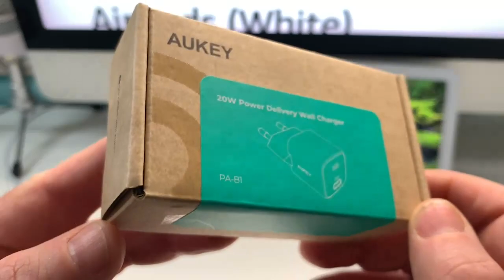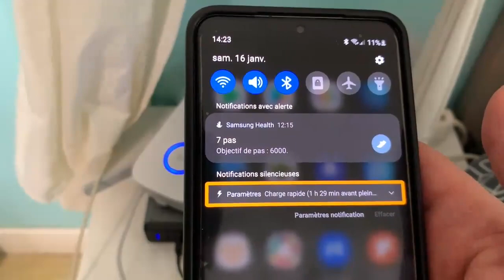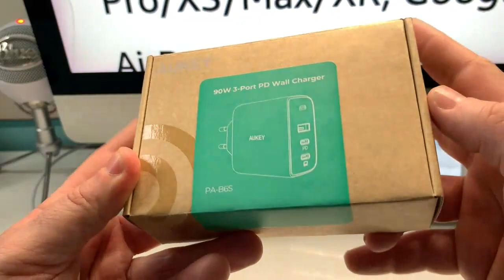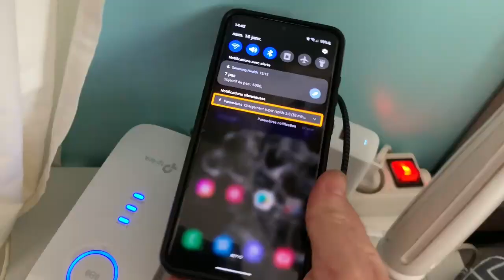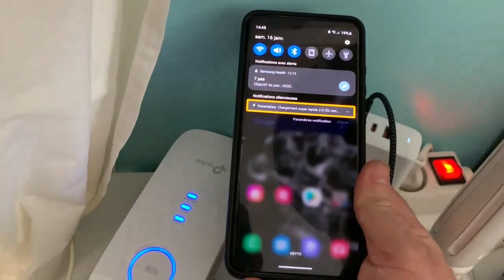Unboxing Adaptateur AUKEY : Chargeur USB-C Trio Ou Solo Super Charge Rapide iPhone Samsung S21 S20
Déballage d'un adaptateur secteur Aukey USB-C charge rapide adaptateur de voyage à transporter partout très léger équipé de la charge ultra-rapide vous allez avec ce chargeur pouvoir augmenter la capacité de vos smartphone très rapidement dans la journée. Passer de 0 % à cent pour cent en moins d'une heure avec ce chargeur c'est possible n'hésitez pas à me dire en commentaire ce que vous désirez voir sur la chaîne et surtout n'oublie pas de vous abonner